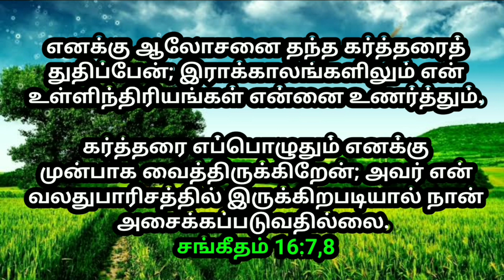உங்களுக்கான இன்றைய வாக்குத்தத்தம் 15/07/2022 | today promise | today Bible promise | Jesus love